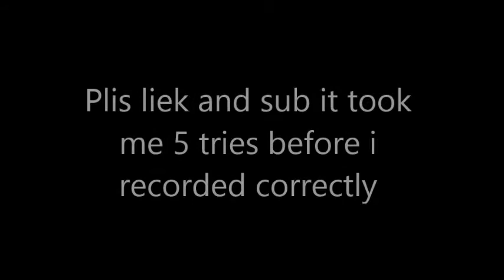How to get le xmas presents in car crushers!!!!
The presents open on the 25th of dec